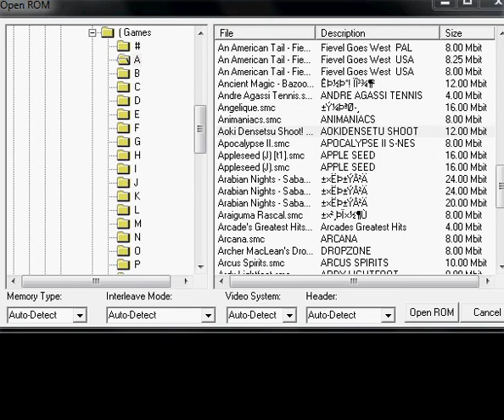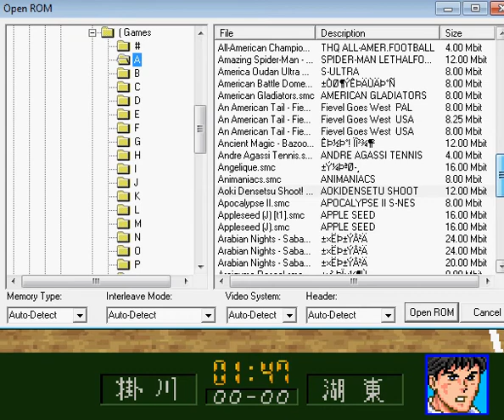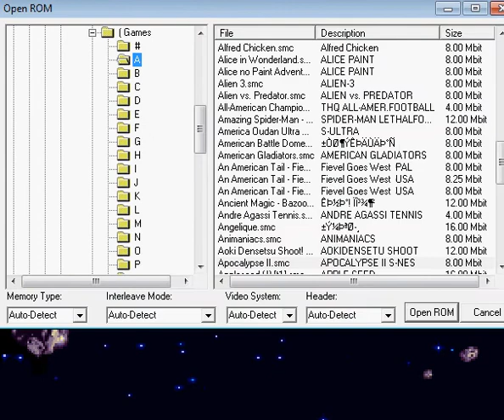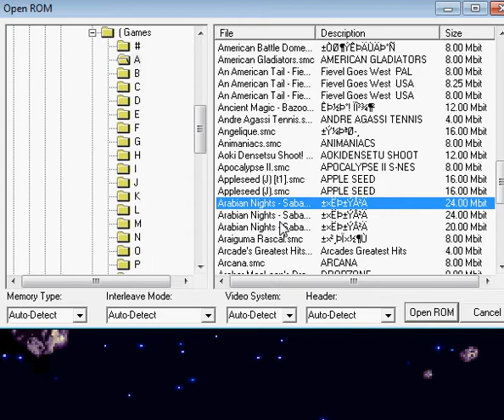Part-022-Rom Run-Aoki Densetsu Shoot! & Arabian Kights